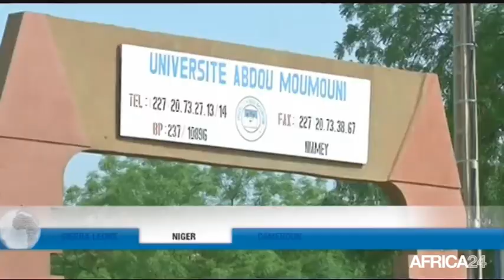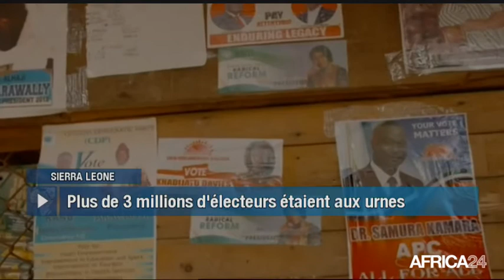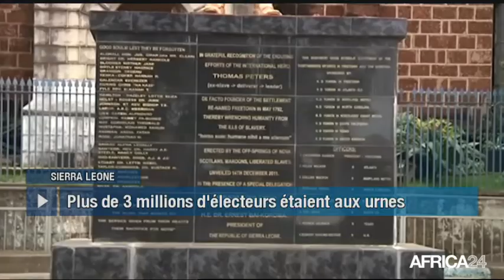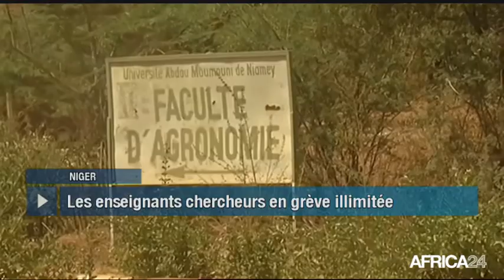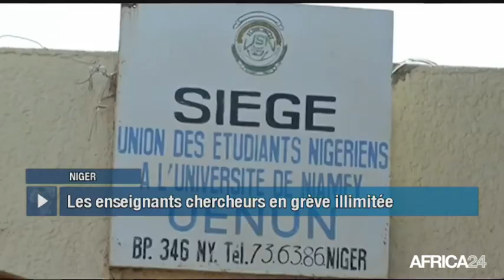Le Journal du jeudi 8 mars - 15h GMT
Sierra Leone, FORTE AFFLUENCE AUX ÉLECTIONS GÉNÉRALES. Niger, COLÈRE DES ENSEIGNANTS CHERCHEURS À NIAMEY. Cameroun, JOURNÉE MONDIALE DES DROITS DES FEMMES. RD Congo, LE FOOTBALL FÉMININ S'IMPOSE À LUSENDA.